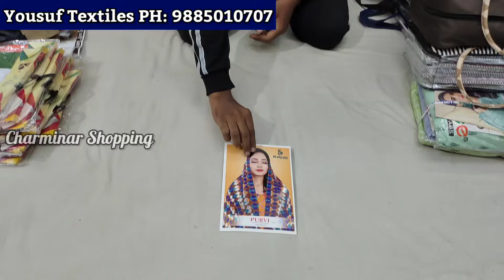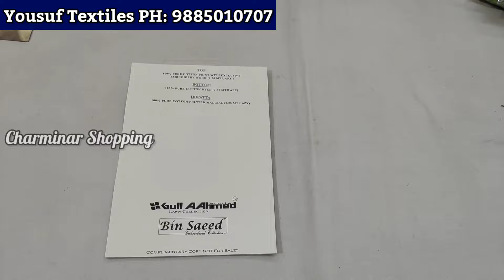Pakistani Catalogue Dress Materials ₹200 Printed Cotton Wholesale Suits Readymade Yousuf Textiles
Pakistani Catalog Dress Materials Printed Cotton Wholesale Suits Yousuf Textiles Hyderabad

Shop Adress:
Yousuf Textiles
Chaderghat X Road
Central Complex OPP Naigra Hotel
Hyderabad